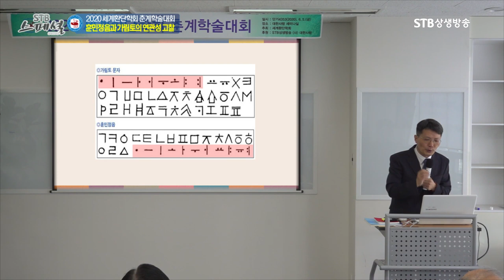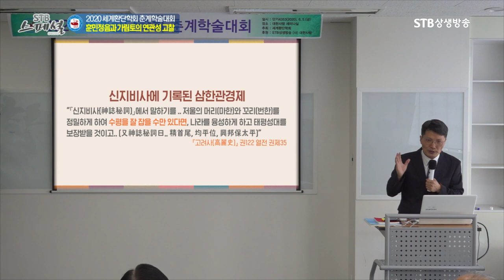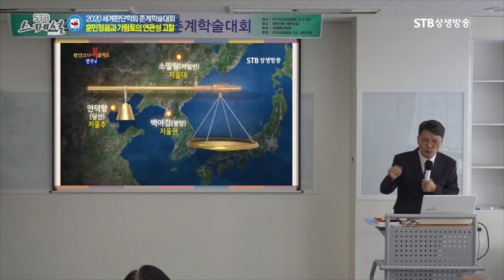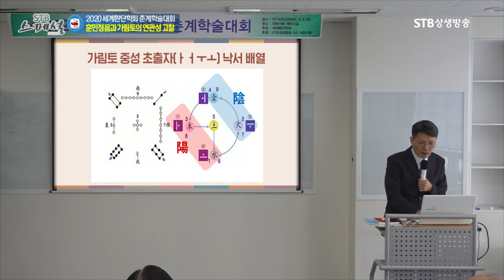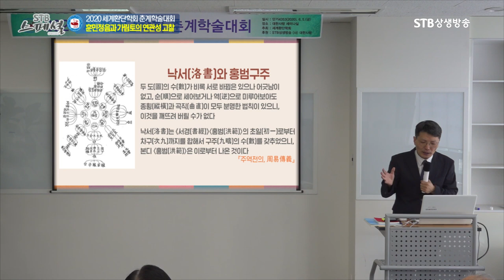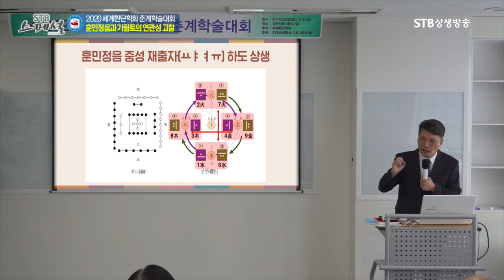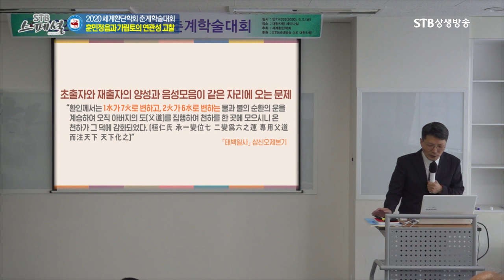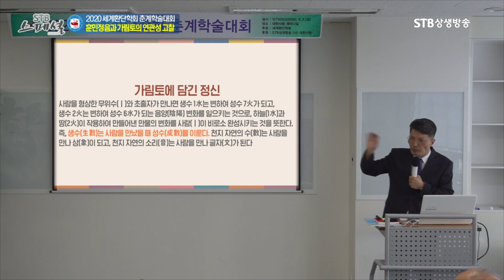훈민정음은 가림토에서 왔나ㅣ두 문자의 공통점과 차이점 일대일 비교 완전분석ㅣ박덕규ㅣSTB스페셜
STB스페셜 115회 훈민정음과 가림토의 연관성 고찰ㅣ인하대학교 대학원 박덕규ㅣ2020세계환단학회 춘계 학술대회